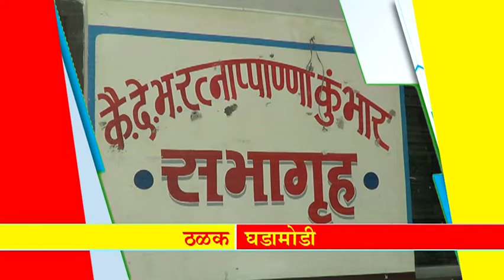महान कार्य न्यूज २९ डिसेंबर २०१७ शुक्रवार ठळक बातम्या